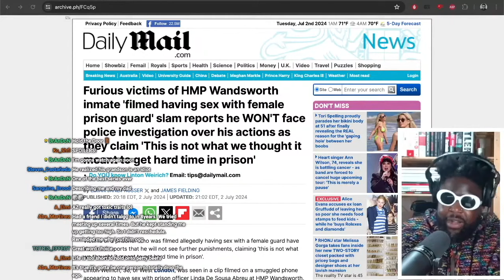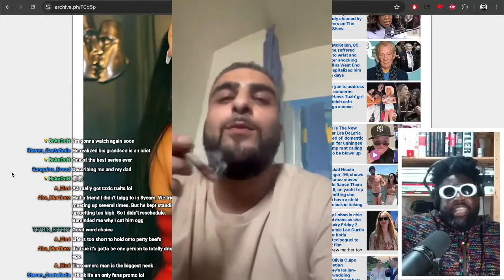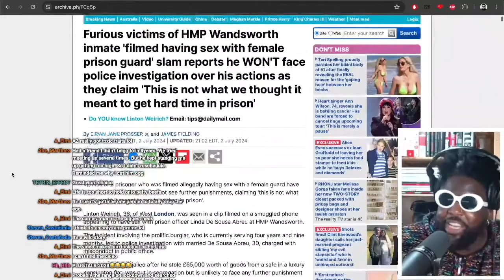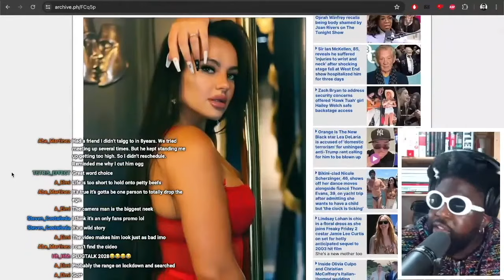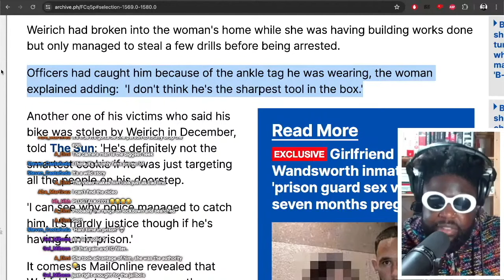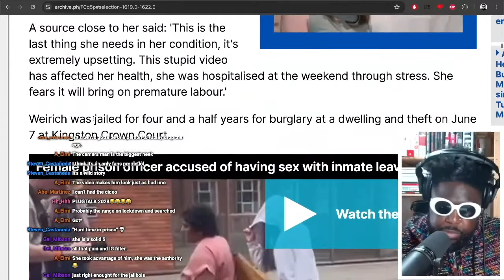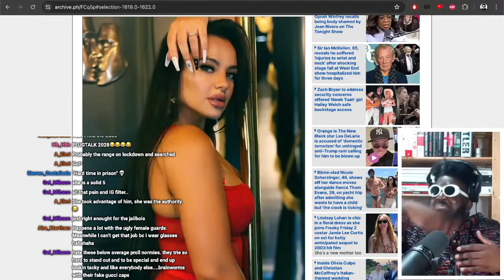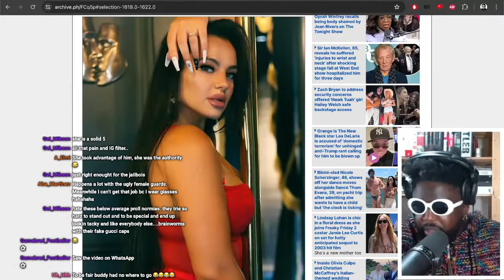Who Leaked the X-RATED Wandsworth Prison Guard Video?